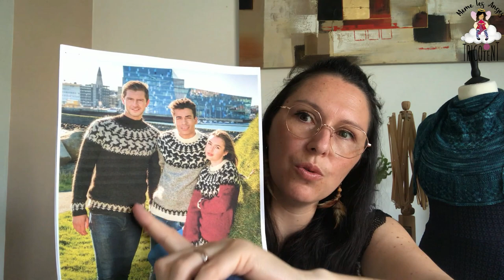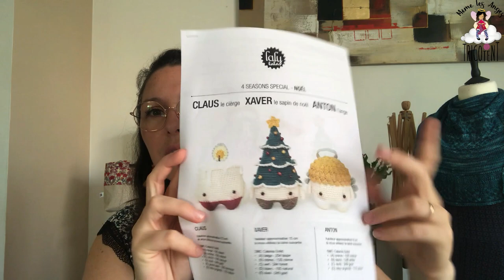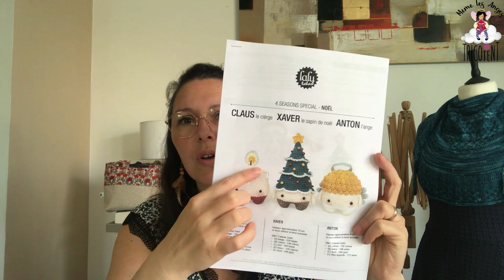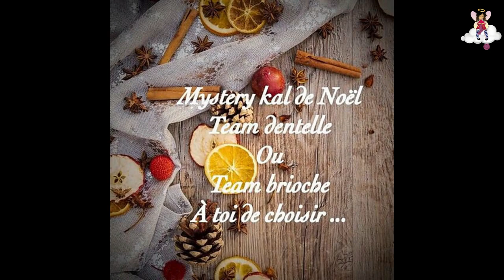Vlog Tricot #8 : on prépare déjà Noël...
Bienvenue dans les coulisses de votre petit Ange. Ici on parle beaucoup et on parle de tricot et de laine.
N'oubliez pas de participer sous cette vidéo au petit jeu concours de la dernière semaine !
Le tirage au sort aura lieu le dimanche 30 octobre 2022. Bravo à Marie la petite Souris qui remporte le lot de la semaine !!!
Bonne chance !

Vous pourrez retrouver mes tricots, mes astuces, mes laines, les projets que je tricote et mes coups de cœur laineux mais pas que...

🌷 Châle Antique en laine Heidi Idea coloris Antique.

🌷 Châle Centaurée en laines Teinturlurée coloris Sonata in blue

 🌹 Ce que je tricote 🌹

🌼 le pull Fairy Winter en laine la fée ballot (à venir)

🌼 la couverture Triangulum Blanket avec mes restes de laine

🌼 les chaussettes Toutouyoutou en laine La Fée Ballot (à venir)

🌼 le pull de Noël de mon chéri en pernilla de filcolana (patron que j'ai modifié pour utiliser une laine plus fine que l'originale)

🌼 Claus la Bougie, personnage de Noël volume 1 de Lalylala

🌸 Mes projets à venir 🌸

↠ Chaussettes de noël de la famille :
laine : SIGNATURE 4PLY - COLLECTION NOEL 2021 chez laine et tricot :

↠ pull Crop top en mohair fonty :
laine : ombelle de Fonty coloris violet électrique achetée chez Céline (Sur un fil d'Orsay)

Un immense merci de m'avoir suivi dans ce huitième épisode de VLOG !
Je vous souhaite un bon dimanche et une bonne semaine !
A bientôt,
Laetitia